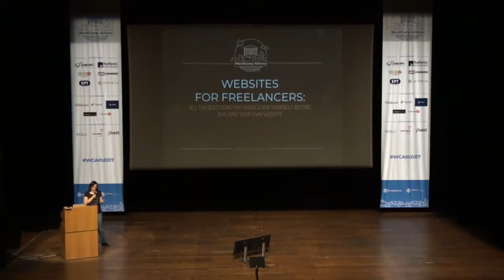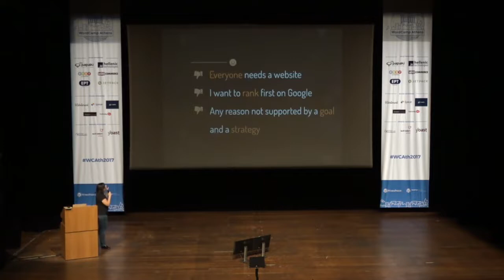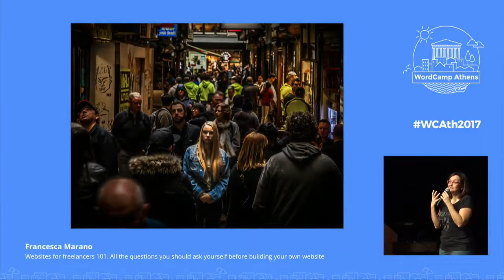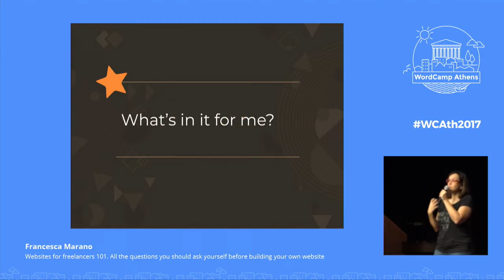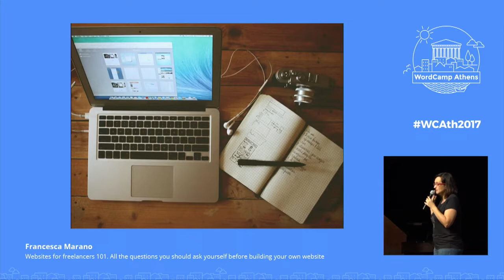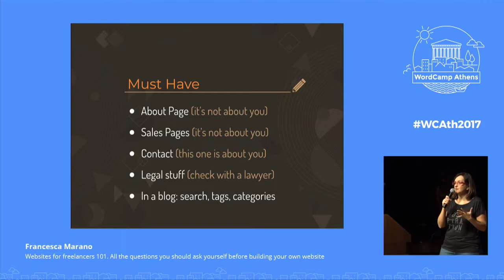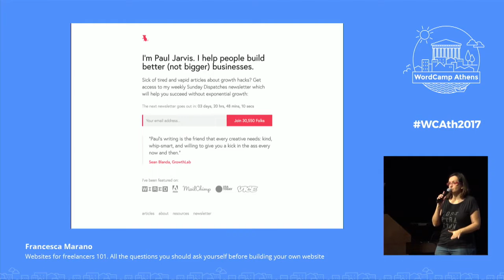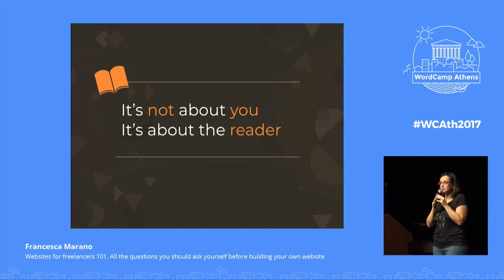Francesca Marano: Websites for freelancers 101. All the questions you should ask yourself befor...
In this talk, I’ll explore common questions that freelancers have when deciding to build their own websites, and give some answers that will help you on your journey.